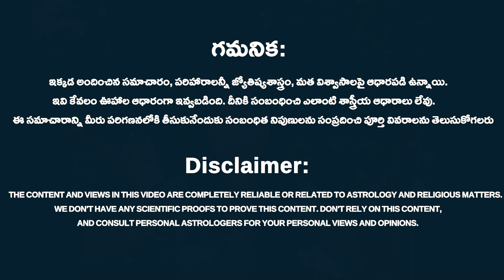వాస్తు ప్రకారం మెట్లు ఇంటికి ఎటువైపు ఉండాలి..!|| Vasthu For Steps | Vasthu For House || Rahasyavaani